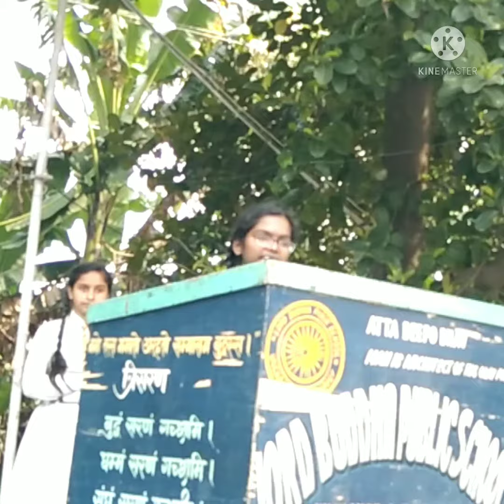On National Festival By School Student